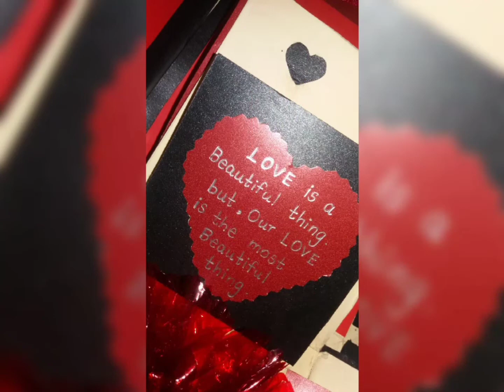The online competition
Shifahdheen fathima
Warakamura
Art&crafts
Contest _57

CRAFT & DRAWING
 PHOTOGRAPHY, VEDIOGRAPHY
 CONTESTS

Would like to take part in free online photography, vediography ,craft&drawing contests and win a certificate
Look through these ART &CRAFTS and views, likes on you tube
1st , 2nd 3rd winner certificate and one surprise gift for 1st  winner
contests right now and send your wonderful photographs , vediographys, crafts drawing 30 second or 1 minute videos to become worldwide-famous today.
Send details 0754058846 with your
Name :
From :
Topic :

Starting  june 30 on 2020
Closing july 13 on 2020
Ending July 14 on 2020